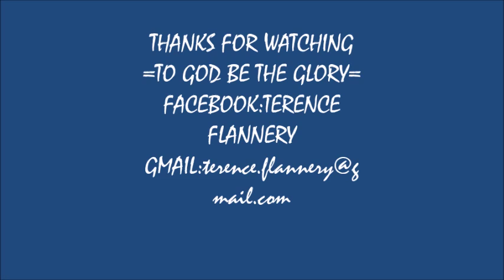BEAUTIFUL FILIPINAS PRESENTATION FOR CHURCH ANNIVERSARY CELEBRATION EXPAT PHILIPPINES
To meet thousands of honest and attractive ladies please click this link and join freely now